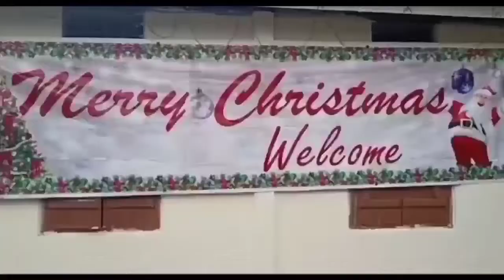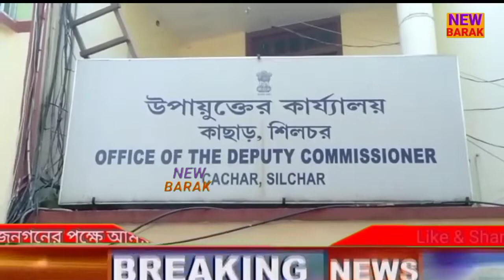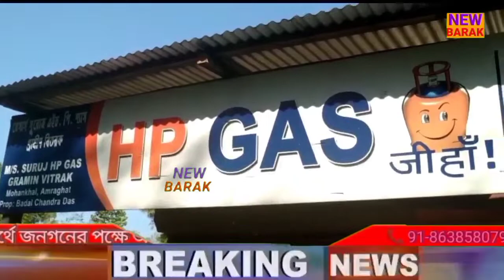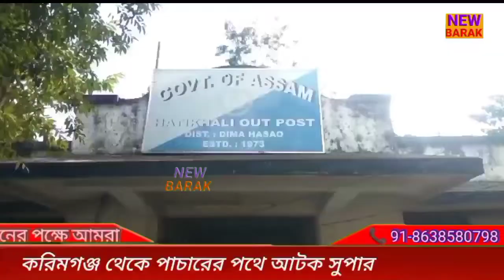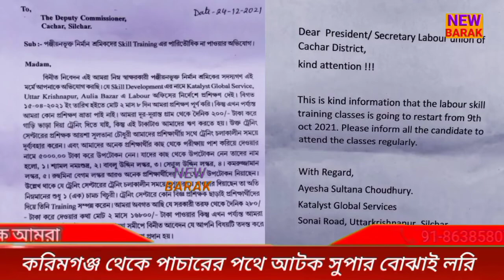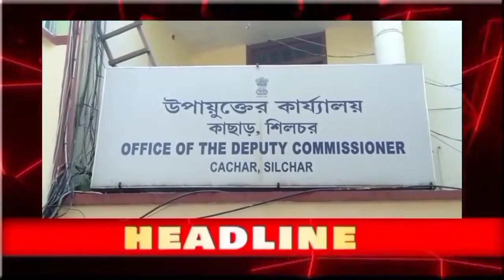| আঞ্চলিক সংবাদ | Local News | BARAK VALLEY | 24-12-2021 | New Barak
wel come to | New Barak |